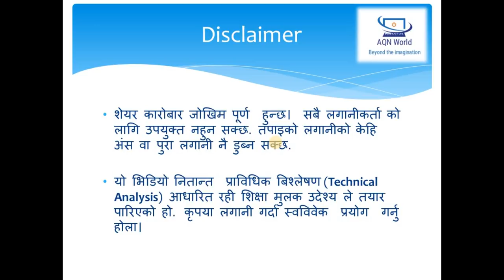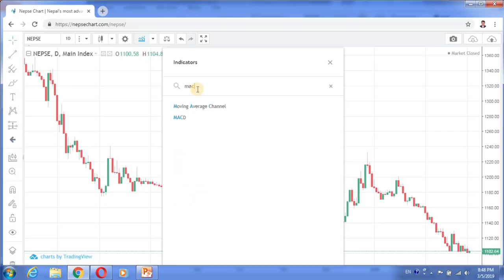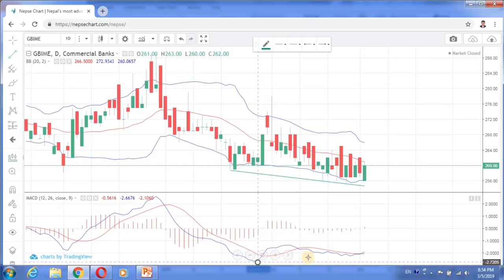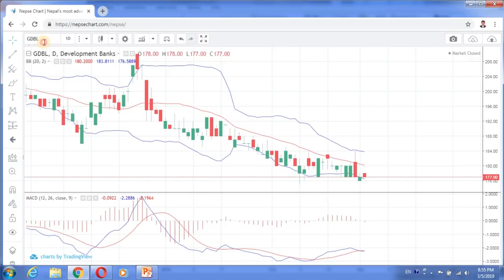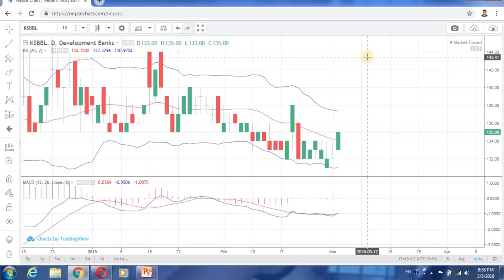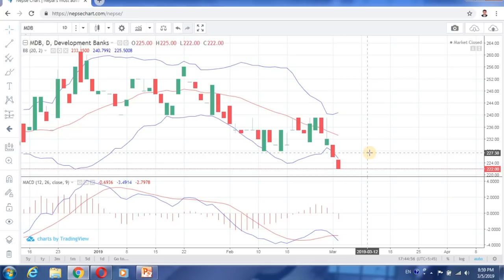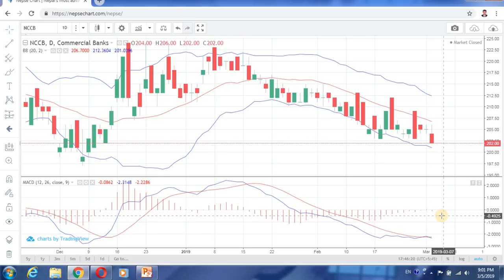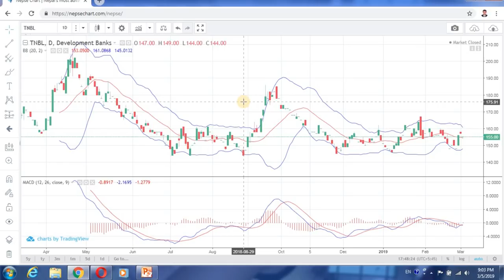Nepse Technical Analysis - 9 Banks Give New Trade Signal ९ वटा बैंकले नया संकेत दिदैछन 3/5/2019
Nepse Technical Analysis with live chart March 05, 2019

 Nepse gets support at 1100 level since February 18. 9 banks give new trade signal. Go through with full video.